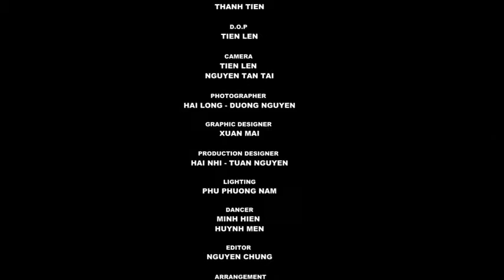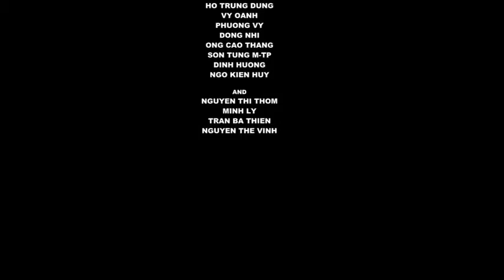Sống Như Những Đóa Hoa - V A -Video Clip, MV chất lượng cao